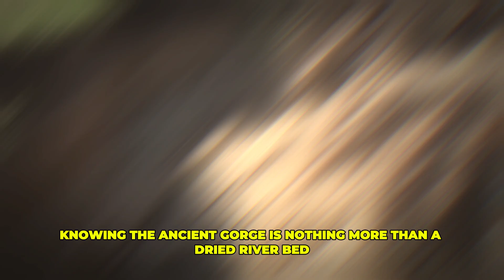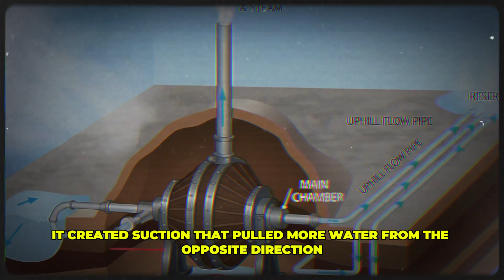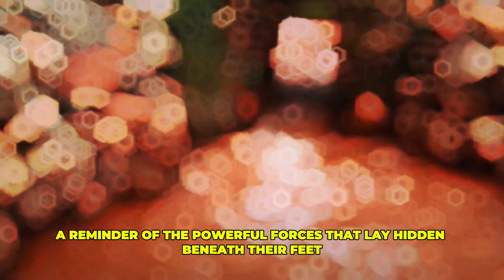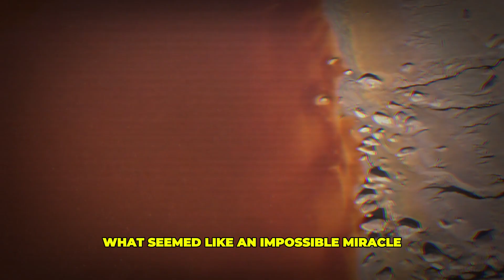This Red River Appeared Out Of Nowhere, Only Now Have Scientists Solved The Mystery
This is Extreme Trends, a place where you can find daily heartwarming, Love, mysterious, and family stories from around the world.